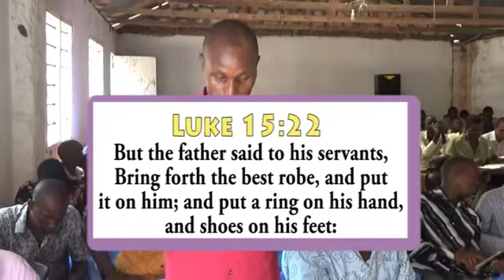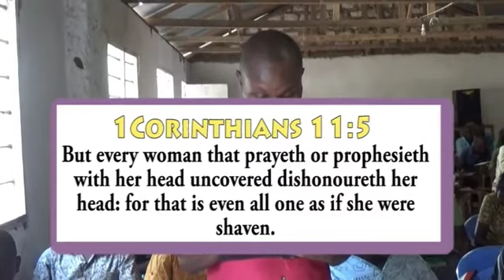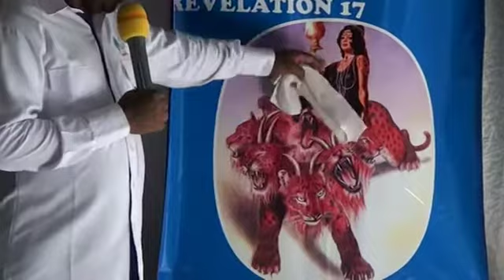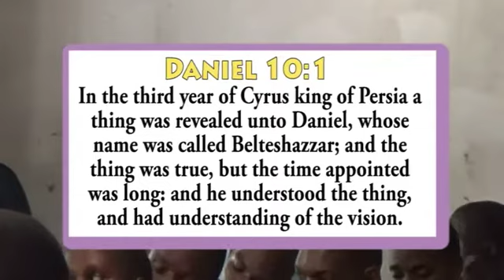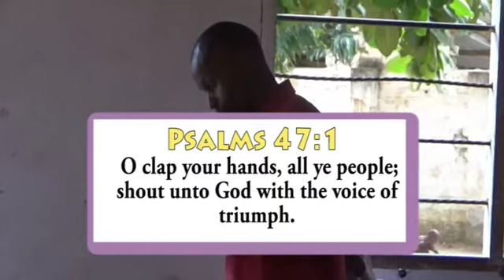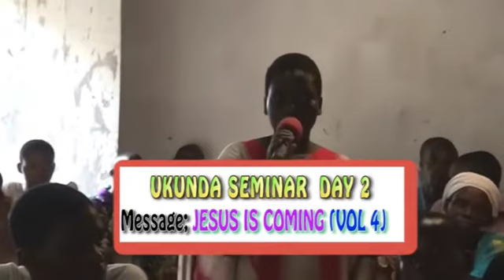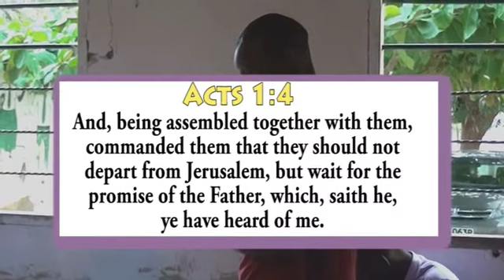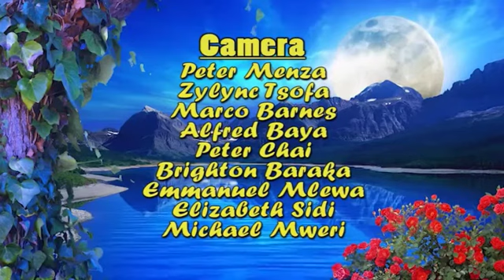YESU ANARUDI VOL 4 SEC B